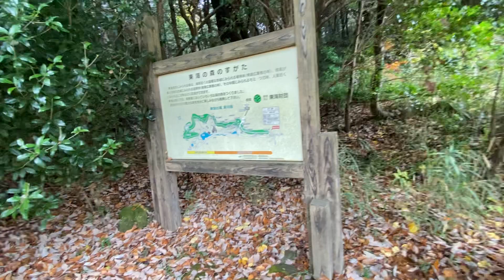【森林】東山植物園 東海の森